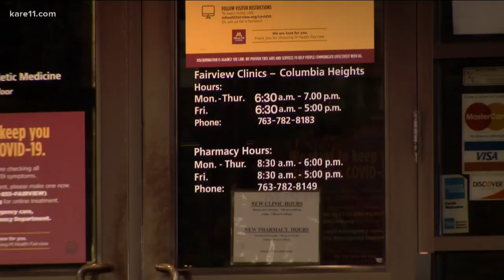Bethesda Hospital one of many to close from M Health Fairview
By the end of the year the medical provider plans to lay off 900 employees and consolidate clinics in Minnesota and Wisconsin.